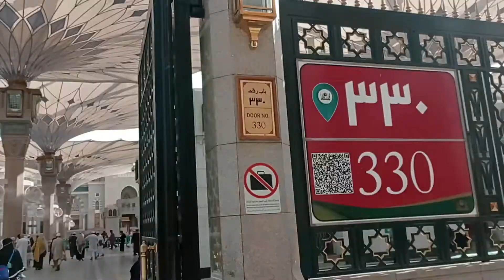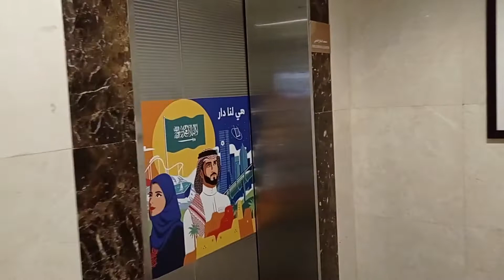Banyak burung merpati di Madinah😍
hai hai sahabat andike family36!! vlog kali ini dari pagi kita di Madinah akan ajak kalian buat Sholat Subuh sampai siangnya kita ajak jalan-jalan virtual ke masjid ghamamah yang indah ditambah dengan banyak burung merpati yang cantik disana. MasyaAllah. Dan kita akan ajak kalian jalan-jalan virtual selama di Madinah dalam rangka ibadah umroh. Ikutin terus vlog kita sampe pulang ke Indonesia yaaa!!